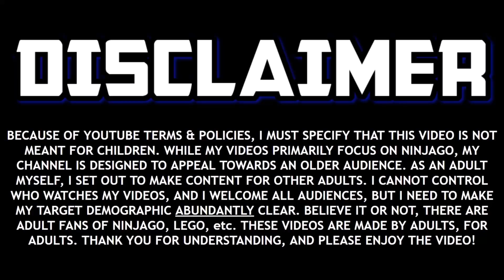Ninjago Dragons Rising PART 1 OUT NOW on US Netflix!! 🐲